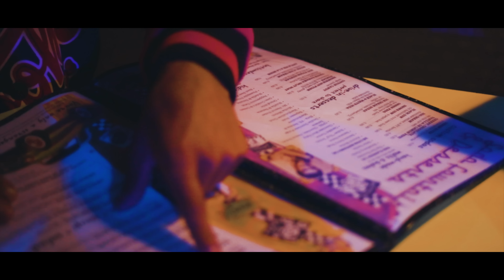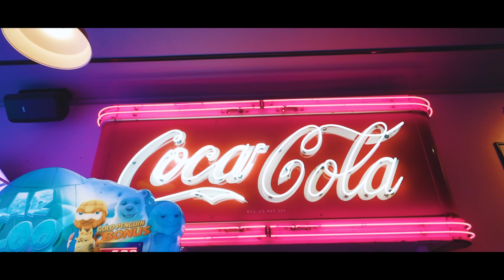"Lifeline"-LANNA (Prod.MarvinBeats)OFFICIAL VIDEO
Shot by: Daygosphotography